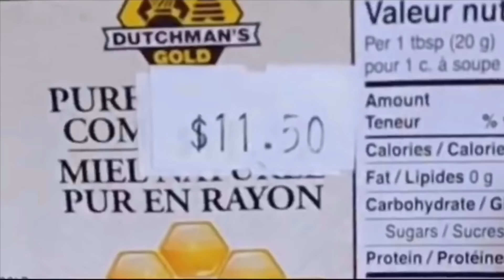“bashing” veronica wang because i’m a terrible person